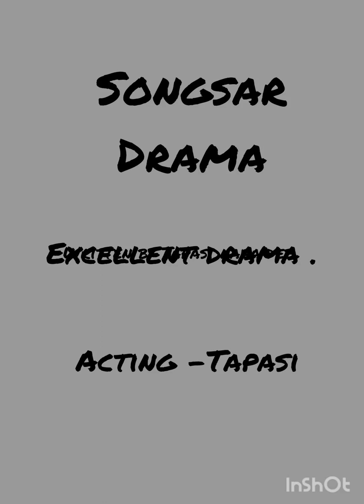Second part.tapasi lagani vangani na korle pet betha kore.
Second part.
  lagani vangani na korle pet betha kore.

] story & acting -Tapasi naha fantastic Drama .
 husband , wife and mother in law.
at present porokiya . situation